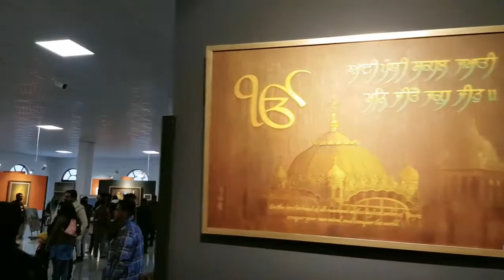Kartarpor Corridor || Life Trip || Syed Ali Hassan Gillani